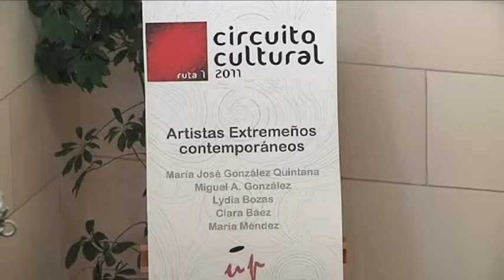DON BENITO 23/08/2011 Exposición de Artistas Extremeños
La concejalía de Educación y el Museo Etnográfico de Don Benito, acogen desde el pasado 16 de agosto hasta el día 28 la exposición Artistas extremeños contemporáneos, formada por varios artistas que utilizan diferentes técnicas.

Esta exposición se engloba dentro del circuito cultural de la asociación de universidades populares de Extremadura.

Se cuenta con la presencia de obras de María José Quintana, que nos presenta una serie de fotografías, por su parte; Miguel Ángel González, se inspira en el mundo actual para encontrarse a sí mismo y mostrarnos sus pinturas.

María Méndez nos muestra su obra pictórica donde puede verse reflejada su crítica social; Lydia Bozas es una escultora extremeña que nos trae una serie de obras donde vemos sus ideales feministas.

Por último, Cara Báez, en referencia a su obra ha declarado que a través del cristal la realidad se trasforma y las formas sugieren mundos líquidos y sonoros.